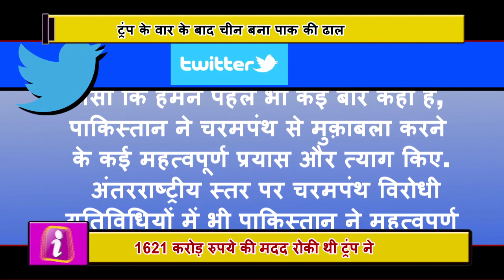Trump और pakistan की दुश्मनी के बीच आया China,पाकिस्तान से किया ये वादा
At a time when America has seen the eyes of Pakistan, China is standing with its old friend. US President Donald Trump had told Pakistan's help in the last decade and a half as 'silly decision', on Tuesday, the US administration accused Pakistan of playing 'double game' and announced a plan to stop its financial aid of Rs.1621 crore. done. But in such circumstances, Pakistan's closest friend, China, has talked about supporting him.